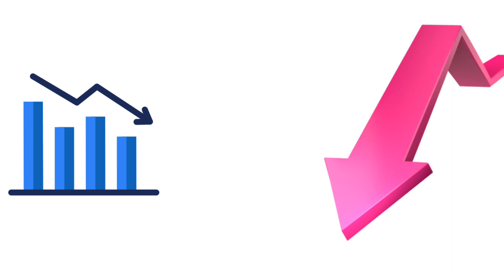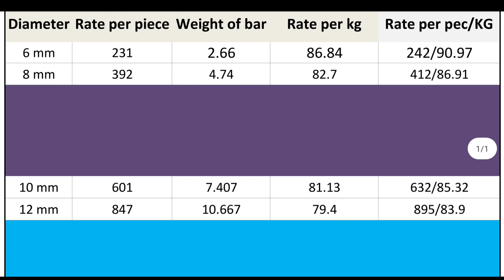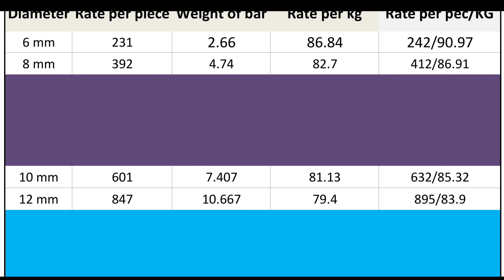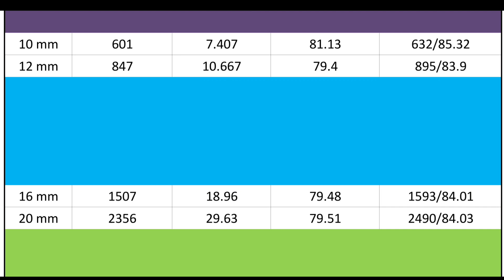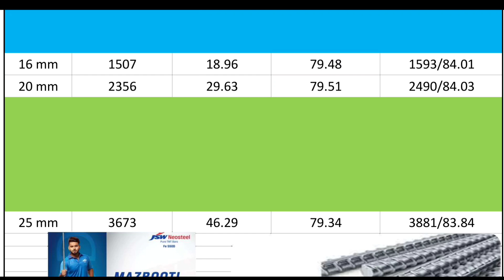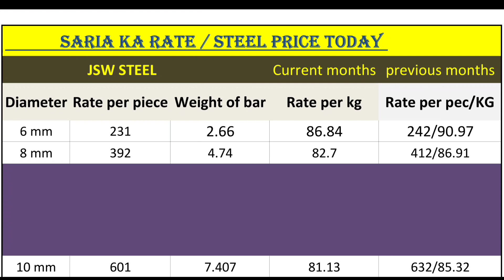jsw steel price list today l Tmt saria rate today l Tmt saria price today l saria price today l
tmt steel price today in india
Steel bar rate today
Steel bar price in india per kg
Sariya rate in bihar
What is the price of JSW Steel per ton
What is the price of TMT bars in India
How do you find the current price of steel
Which TMT bar is best for house construction
JSW Steel price Today per Kg
JSW Steel 12mm price today
JSW Neosteel price list today
JSW Steel 8mm price today
JSW Steel 16mm price
JSW Steel 10mm price today
JSW TMT Steel price in Bangalore today
What is the rate of Saria in UP
What is the price of 12mm
What is the rate of steel in kg
4 sut saria Price today
Saria Price today in UP
What is price of 1 kg iron?
What is the cost of 1 ton of steel
How many TMT bars are in a 12mm bundle
Tmt bar price today near Nathnagar, Bhagalpur
Tmt bar price today near Bhagalpur, Bihar
TMT bar price today in Bihar
Tata Steel rod price today
10 mm TMT Bar price
TMT steel price per Kg today in India
Civil engineering
Civil engineer anuj Choudhary
Engineer anuj

सरिया के रेट क्या है
सरिया का रेट कब कम होगा 2022
आज की डेट में सरिया का रेट क्या है?
4 सूत की सरिया का क्या रेट है?
आज का सरिया का भाव क्या है?
सरिया का रेट कब तक गिरेगा?
1 कुंटल सरिया का रेट क्या है?
2022 में लोहे का क्या रेट है?
लोहा का भाव आज MP
लोहे का भाव आज का २०२२
लोहे का भाव आज का 2022 March
लोहे के भाव कब कम होगा

  Thanks & Regards
   Anuj Choudhary